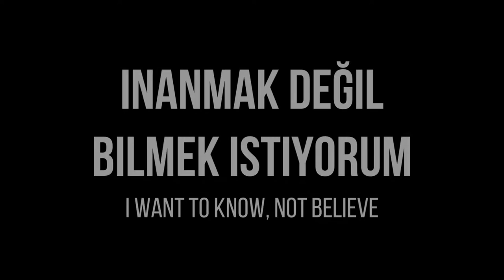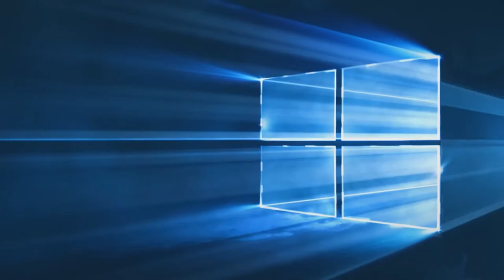İnanmak değil, Bilmek istiyorum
Önemli not: Ben Müslümanım (Elhamdülillah). Allah'ın varlığını bilinebilir. Hissedilebilir. Ama bu başlığı vermenin nedeni başka şeyler için de bu felsefeye inanmaktayım. Yani edebiyat dersinde bir eseri onun yazdığını bilmek, ezberlemek ten yani inanmaktan daha iyidir. Bundan da daha iyisi hussainlobonun felsefe dersi vermesi yerine müzik icra etmesi ve kod yazması 😊